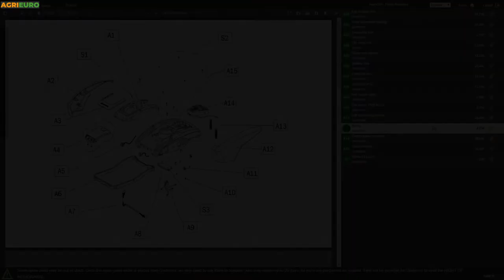Black&Decker BEMWH551-QS Electric Hover Mower - 1200 W Power - Customer's video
The Black & Decker BEMWH551-QS electric lawn mower is an innovative product that stands out from the whole range of lawn mowers on the market.
Compact and effective, made with high-quality materials and great attention to details.
The electric hover lawn mower is ideal for small gardens with pots and flower beds.

Compact and noiseless. When switched on, the blades create a cushion of air that allows it to move over the lawn in any direction, making cutting operations convenient and quick, guaranteeing maximum manoeuvrability.

Lightweight and powerful, it can easily operates on surfaces where traditional lawn mowers may struggle. It is equipped with 10 spare blades for hassle-free maintenance.
The foldable handle allows space-saving storage.
The 34 cm blade makes this lawn mower suitable for small gardens, working in comfort without the need for fuel.
The Black & Decker BEMWH551-QS lawn mower is powered by a 1200W electric motor.

Ideal for mowing lawns without the bulk and weight of a petrol engine and easy to transport thanks to the controls on the handlebar.
It is a lightweight and versatile machine and ensures high performance even on hardest terrains.